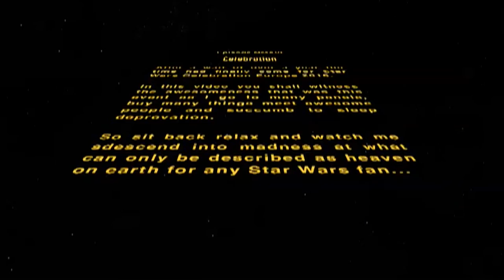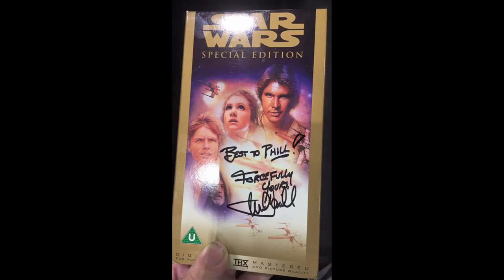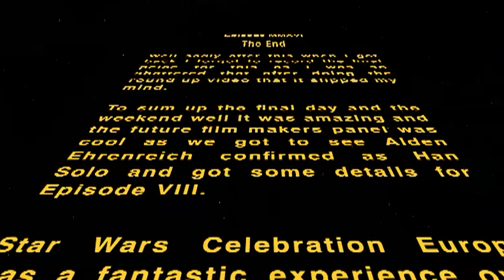Star Wars Celebration Europe 2016 Vlog